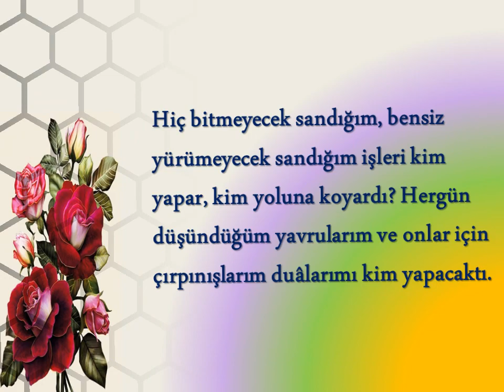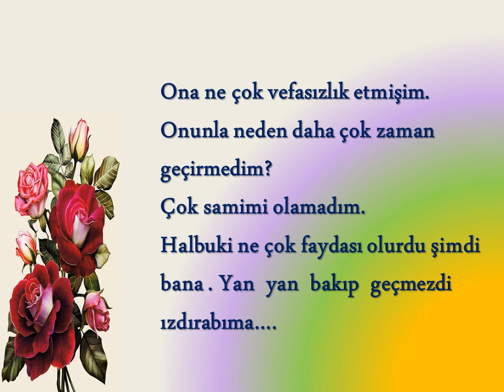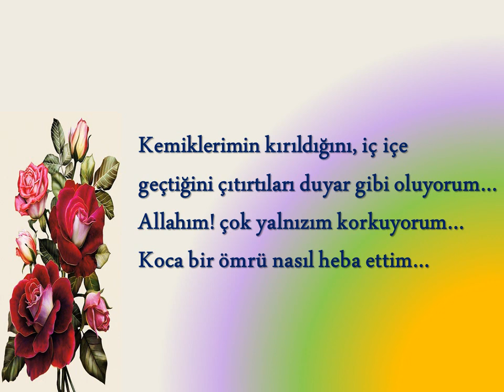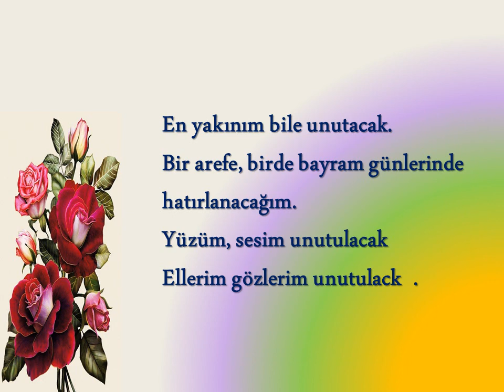Ya şimdi kabirde olsaydım